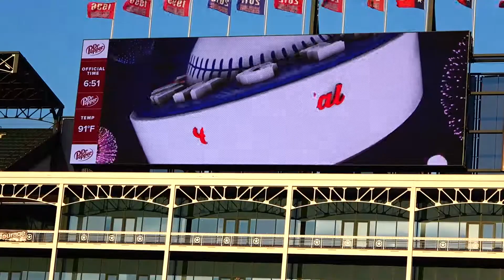Rangers/Rays 9/10/19: Ceremonial First Pitch